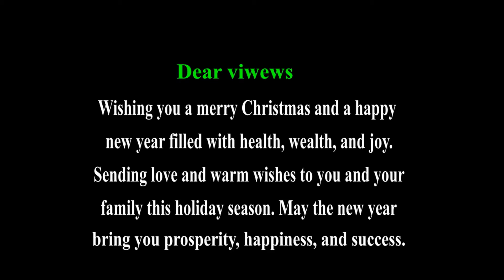Bad Drivers🚘&🚙Observations👀#254 UK Dash Cam BY TUGA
+ Parking Mode & Drone footage /  Coniston Cold The Yorkshire Dales
This video has a very good educational value which will help the viewer understand traffic laws and make him safer driver.